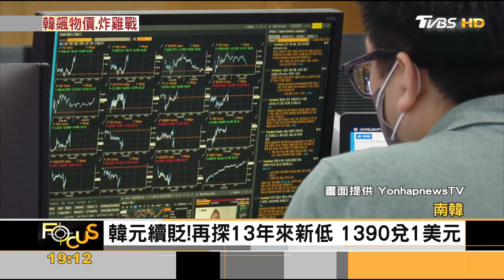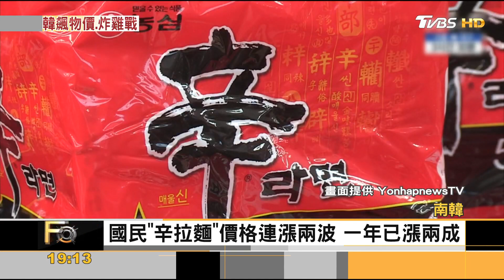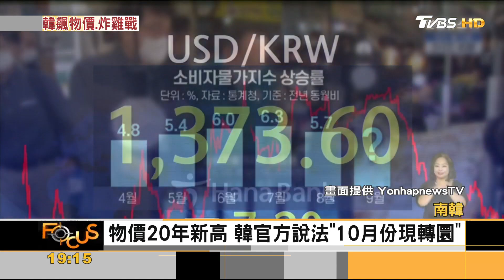高通膨!辛拉麵.巧克力派都漲 南韓超市"平價炸雞"夯｜方念華｜FOCUS全球新聞 20220914